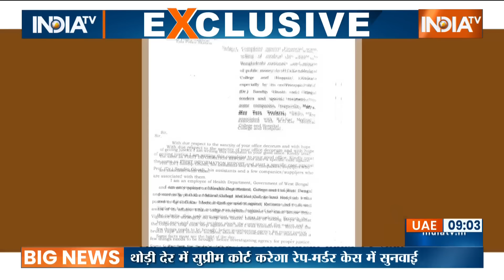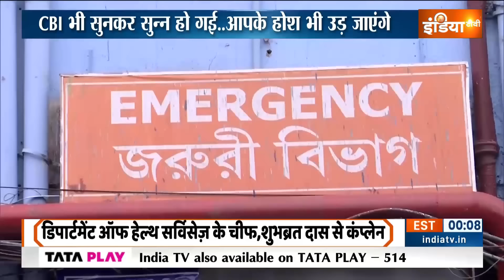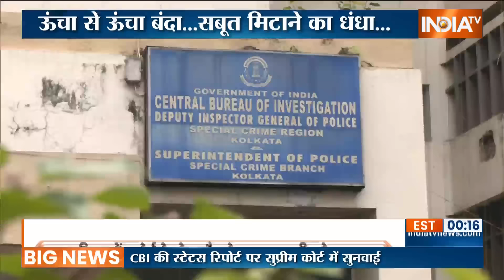Principal Arrest Kolkata Rape Murder Case: कोलकाता में क्या हुआ..सबसे बड़ा राज़ खुल गया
एसजी ने कहा कि दाह संस्कार के बाद रात 11:45 बजे पहली एफआईआर दर्ज की गई, फिर उन्होंने माता-पिता को बताया कि यह आत्महत्या है, फिर मौत और फिर अस्पताल में डॉक्टर के दोस्तों ने वीडियोग्राफी पर जोर दिया और इस तरह उन्हें भी संदेह हुआ कि कुछ गड़बड़ है।